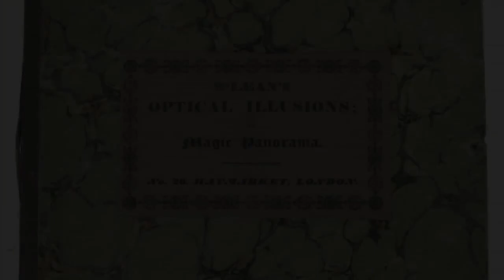1833 McLean s Optical Illusions or Magic Panorama early animations720P HD